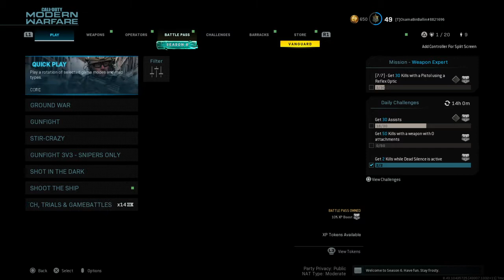Call of Duty®: Modern Warfare®_20211030141340